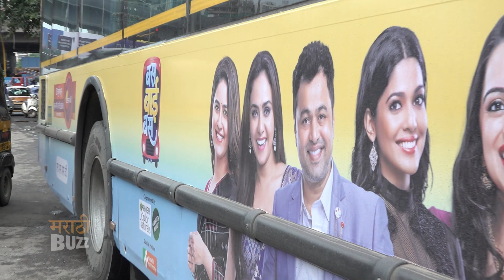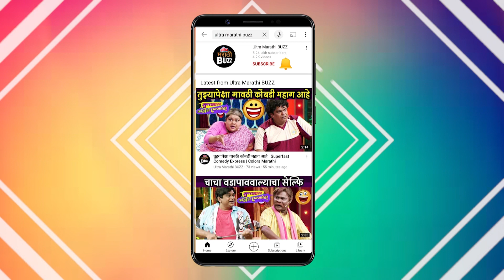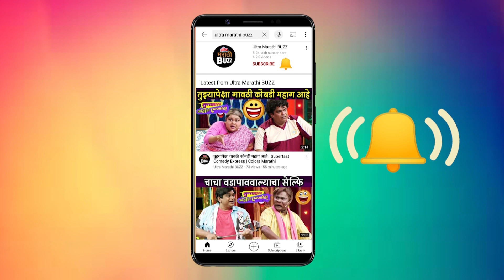Subodh Bhave on Trolling | सुबोध भावेने मांडली त्याची बाजू, शेअर केला Uncut Video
मराठमोळा अभिनेता सुबोध भावे त्याच्या एका बेधडक वक्तव्याची चर्चा रंगली आहे. एका कार्यक्रमात सुबोधने राजकीय पार्श्वभूमीवर भाष्य केलं आणि सोशल मीडियावर त्याचीच चर्चा रंगली. अनेकांनी सुबोधच्या या वक्तव्याला समर्थन दिलं तर अनेकांवर यावर टीका देखील केली. पण यादरम्यान सुबोध भावेनं एक फेसबुकवर एक पोस्ट शेअर करत यासंदर्भात खुलासा केला आहे.